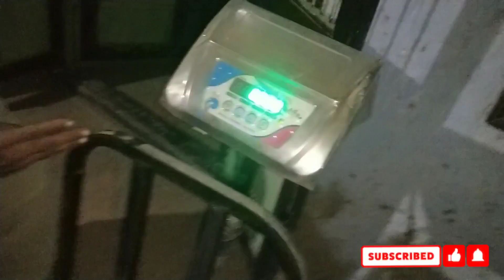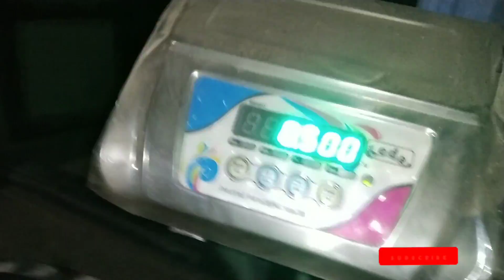અજમાસ્ત્ર બનાવવાની ખરી અને સચોટ રીત - પદ્ધતિ | મુખ્ય બે પદ્ધતિઓ | khedut ni kheti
about this video :
આ વિડિયોમાં અજમાસ્ત્રનુ દ્રાવણ બનાવવાની ખરી અને સચોટ રીત રજૂ કરવામાં આવેલ છે.
જગદીશભાઈ તળાવિયા
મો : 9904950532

ખેડૂતોને ખેતીનુ સામાન્ય જ્ઞાન મળી રહે માટે ચેનલ દ્રારા ખેતી માટેના સામાન્ય જ્ઞાન અંગેના વિડીયો રજૂ કરવાનો પ્રયાસ કરવામાં આવે છે.